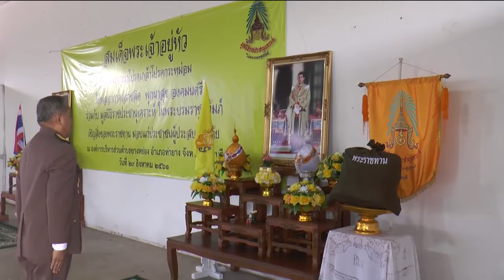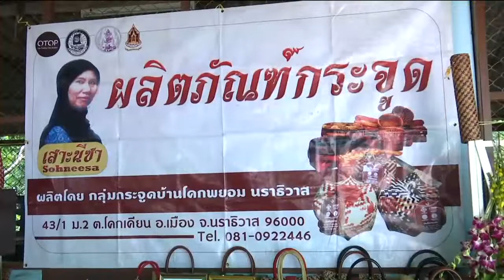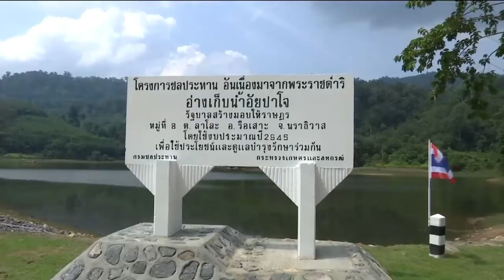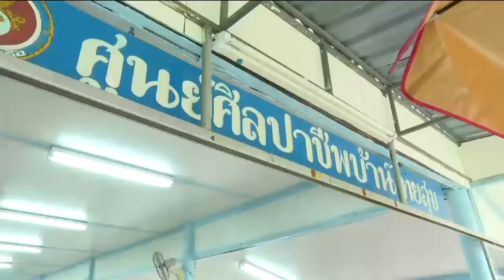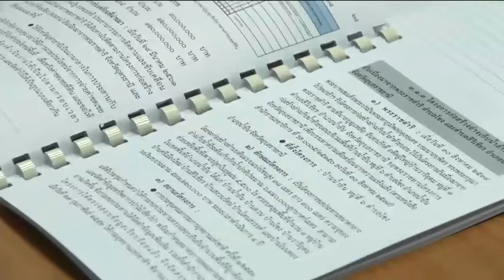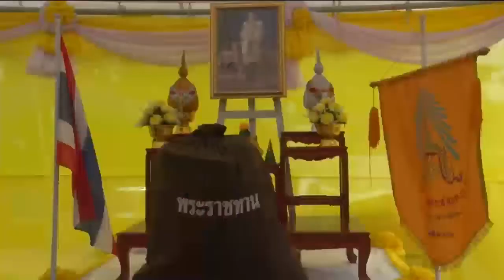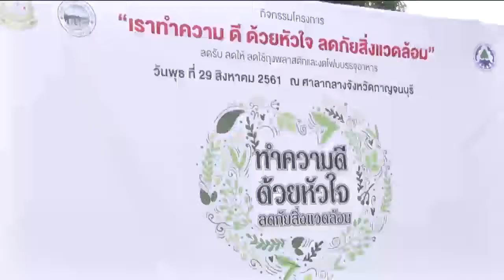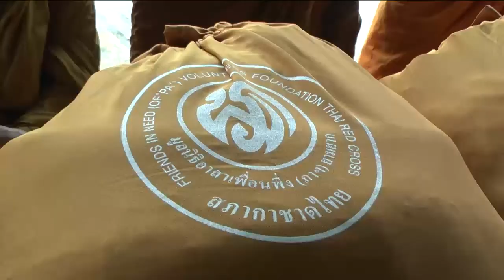ข่าวพระราชสำนัก 29 ส.ค. 61